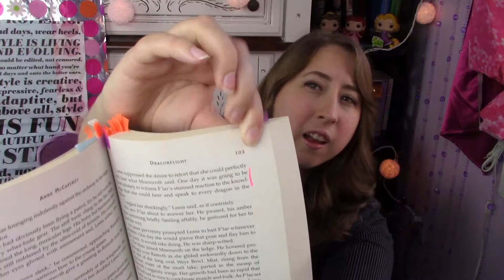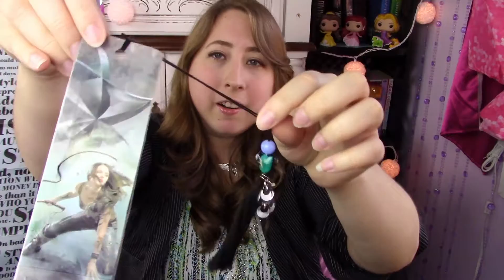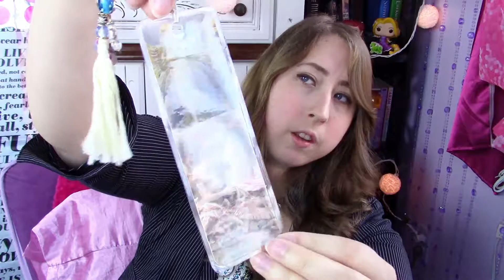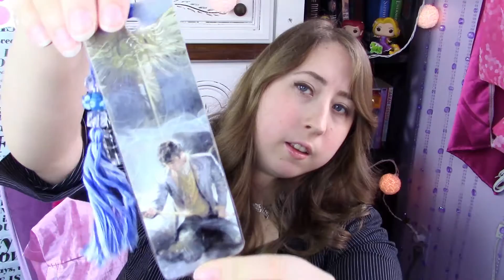Bookmark Book Tag!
Hello and thank you for stopping by! Today I'm doing the bookmark book tag. Have you ever wondered about my bookmark collection? No? Well, you'll get to see some of it in this video anyway ;)

I upload NEW videos on Mondays and every other Friday (Plus the occasional surprise video).

Here are the Question for the Bookmark Book tag:

1. The receipt: The last book you got from the library or bought that might have the receipt still in it.

2. Notebook paper: A book that was plain at the beginning but gets better later on.

3. Dog-eared or post it tag: A favorite quote from a book that tagged.

4. The Handmade: A self-published book that you liked or didn't like.

5. The highlighted or the underlined: A book that you highlighted or underlined that wasn't a textbook but used in a class.

6. The pop culture bookmark: choose a favorite character to be on a bookmark.

7. Postcard: a good travel book.

8.old photograph of you: A book you like so much that you won't let go.

9. the Kleenex tissue: What book was a tear jerker that made get a second box.
(Note: It appears that I somehow skipped this question when filming! Whoops! I would say, though, that Harry Potter and the Deathly Hallows is pretty hard to get through without tearing up a bit)

10. The flower press bookmark:a book with a beautiful cover.

11. The buck bookmark: a book you might have spent more than expected

12. band-aid bookmark: a book that has a healing or calming effect on you.

and finally 13. What is your favorite bookmark?

I have Snapchat now!: vanessa_drain

Stop by my Facebook page, and feel free to give it a like ;)

I'm a host for the Reading & Rambling book club on Goodreads, and we do monthly liveshow discussions where any member is welcome to be a guest host! Come join us

Blog that I update sporadically (apparently I'm not good at blogging)

Music composed in "Music Maker Jam."